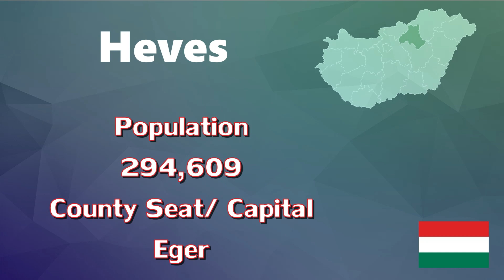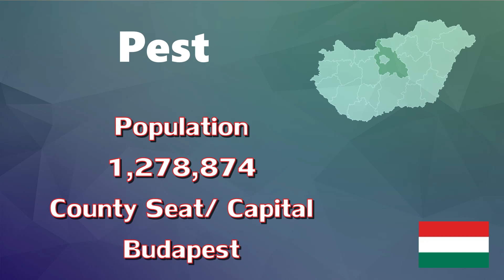COUNTIES OF HUNGARY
Hungary is a country located in the European continent. The capital is Budapest. The nation is composed by 19 counties and one municipality, that is Budapest. Let's check information about the administrative divisions from Hungary on this video!

Suggestions - Products for Geography Lovers

User:PM, Public domain, via Wikimedia Commons